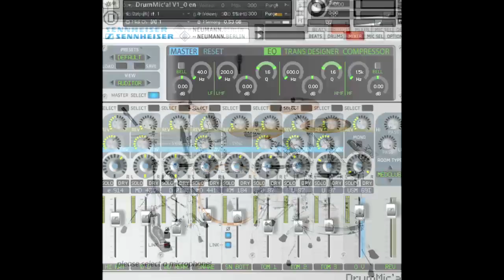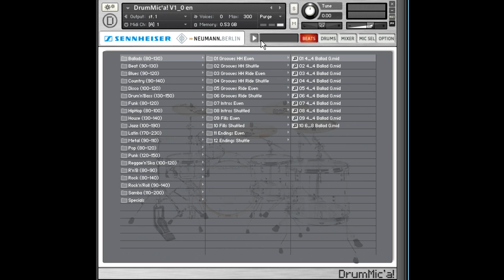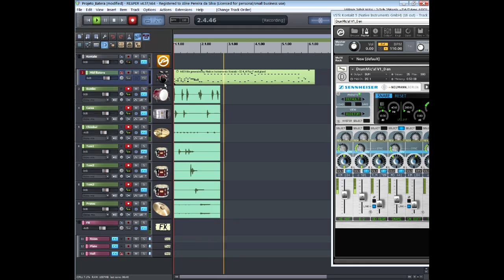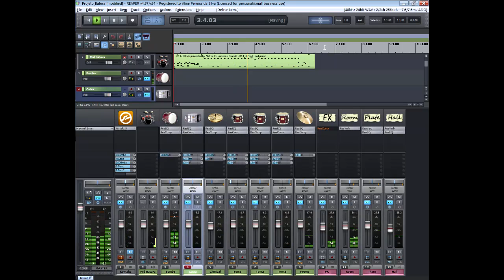Apresentação Bateria Drummic'a para Kontakt FREE com Márcio Mourão